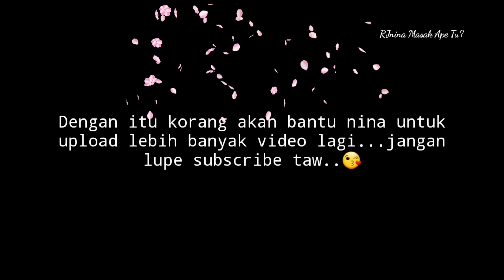JERUK SAWI? HALAL KE? CARA SIMPLE ASAM PEDAS JERUK SAWI| CARA MASAK-RJnina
Hi semua 🙋‍♀️
Selamat Datang ke RJnina- Masak ape tu?

RESEPI SEPERTI DIBAWAH YE 👇

ASAM PEDAS JERUK SAWI SIMPLE

1 EKOR ikan sederhna besar
setengah biji bwang bsr
2ulas bwg putih
4inci kunyit
sggm ada kering
belacan-optional
asam keping 2
bunga kantan / daun kesum

ok daj
slmt mencuba